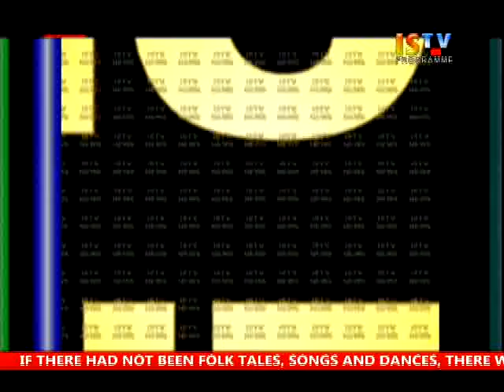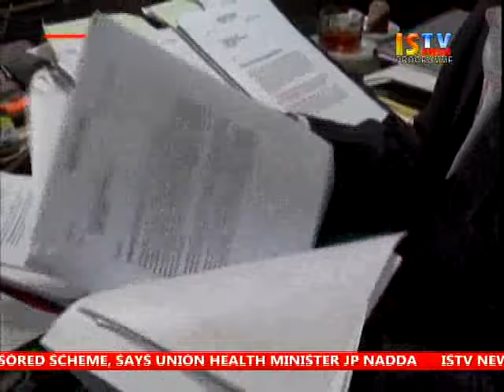6th February 2016 ISTV Manipuri News